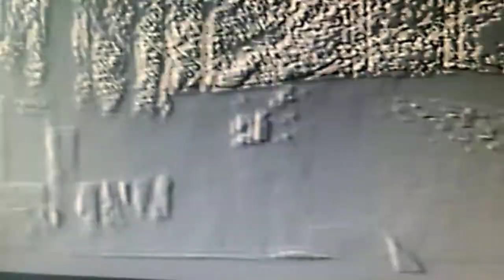YTP - 763 Effects Round 1 vs Everyone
Who next Round 2?
Use AVS, KineMaster and Sony Vegas Only
Round Limit is 28